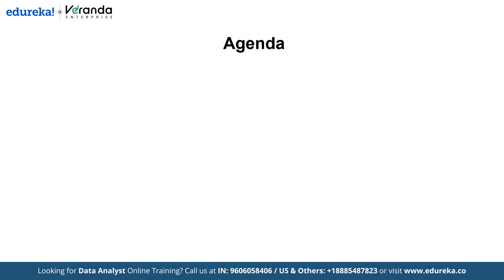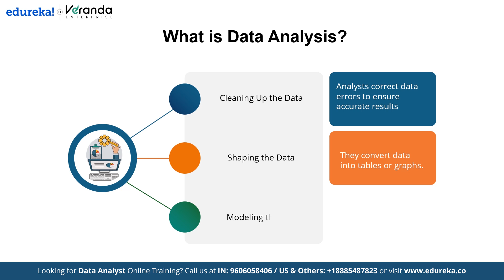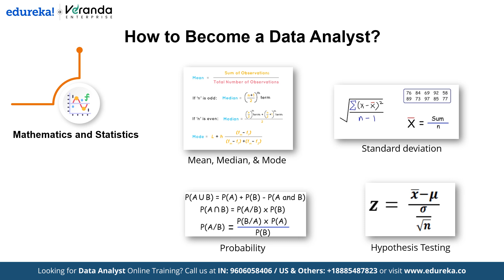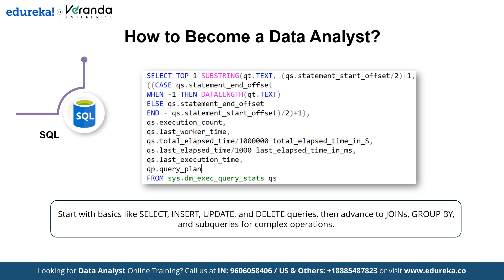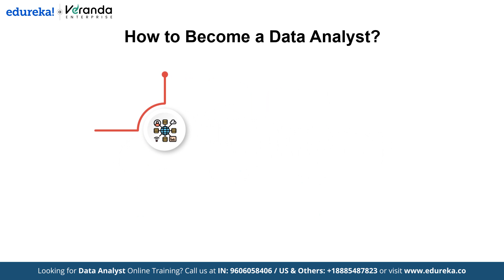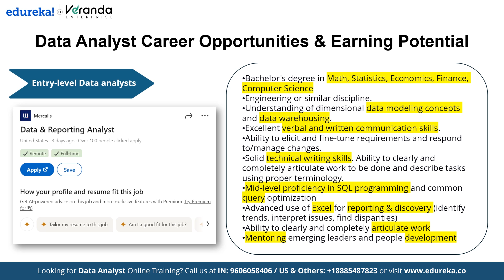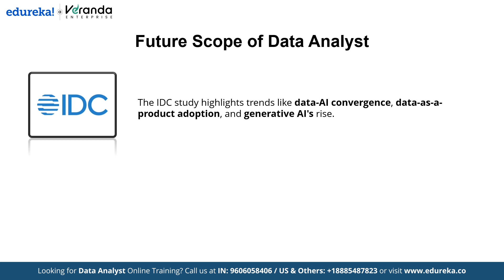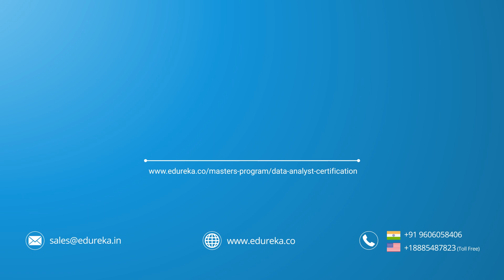Data Analyst Roadmap For Beginners 2025 | How to Become a Data Analyst in 2025 | Edureka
In this video on *Data Analyst Roadmap* , we examine the growing demand for data analysts and the value they bring to organizations. We delve into the question, *What is data analysis?* and describe how data is collected, processed, and analyzed to solve business problems. We also cover How to Become a Data Analyst, outlining the essential skills, tools, and certifications needed to launch a successful career in this field. Additionally, we discuss Data Analyst Careers and Earnings, highlighting lucrative opportunities and salary trends. We explore the future role of data analysts and conclude with key takeaways.

✅ 00:00 - Data Analyst Roadmap
✅ 01:06 - Why Become a data Analyst?
✅ 02:21 - What is Data Analysis?
✅ 03:07  - How to Become a Data Analyst?
✅ 08:34 - Data Analyst Careers & Earning
✅ 11:25 - Future scope Of Data Analyst
✅ 12:03 - Conclusion

About Data Analyst Certification Course

Edureka's Data Analyst Course, designed by industry experts, offers hands-on training in Python, Statistical Analysis, Exploratory Analysis, and Data Visualization with Tableau. It also covers Microsoft Power BI, equipping you with essential skills to excel as a data analyst.

What are the pre-requisite skills for enrolling in this data analytics course?

There are no prerequisites for enrollment to the edureka Data Analyst Course. Whether you are an experienced professional working in the IT industry, or an aspirant planning to enter the world of Data Analyst, Our Data Analysis online course is designed and developed to accommodate various professional backgrounds.

Why should you learn data analytics course?

Learning data analytics equips you with skills to analyze and interpret data, driving informed decisions in businesses. It opens doors to high-demand careers, offers competitive salaries, and positions you at the forefront of the data-driven future.